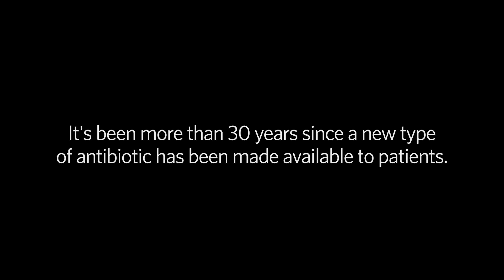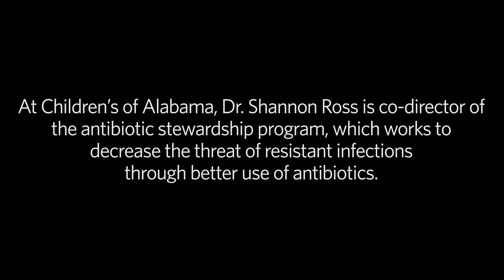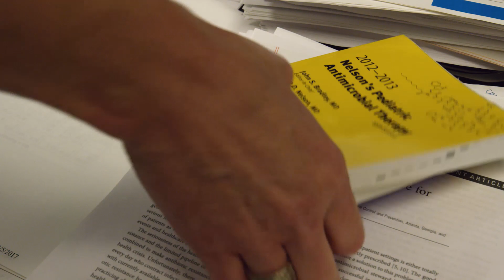“My Worst Fear”: A Doctor Faces Antibiotic Resistance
It's been more than 30 years since a new type of antibiotic has been made available to patients. Dr. Shannon Ross has experienced the consequences first-hand.

"My worst fear as a doctor, in regards to the antibiotic resistance crisis, is not being able to treat a patient, and having to tell the family that there are no options to treat them," Shannon says. "We have fewer and fewer options to treat patients."

In this video, Dr. Shannon Ross explores how antibiotic resistance unfolds on a day-to-day basis—and explains different ways that hospitals and other healthcare providers can help combat the crisis.

Hear more stories from people affected by antibiotic resistance